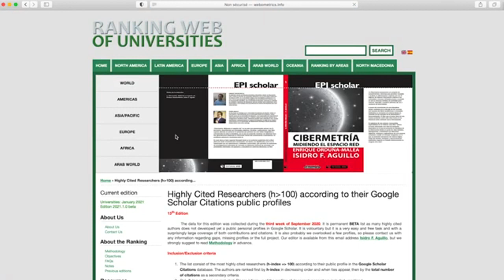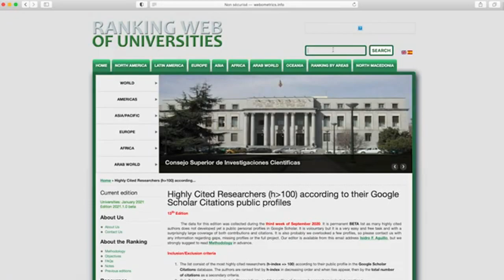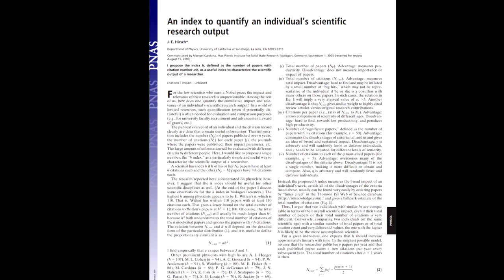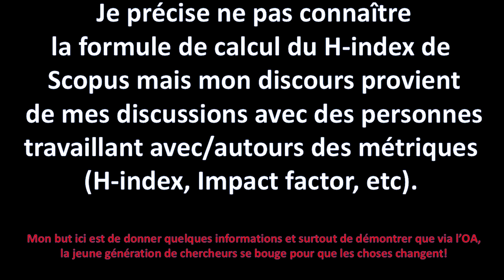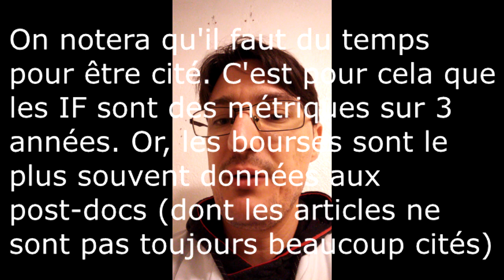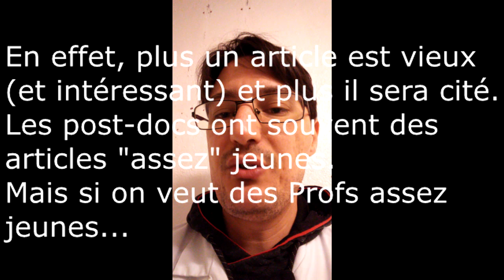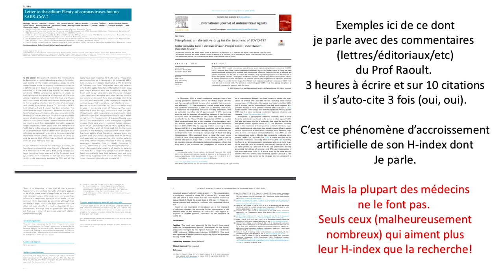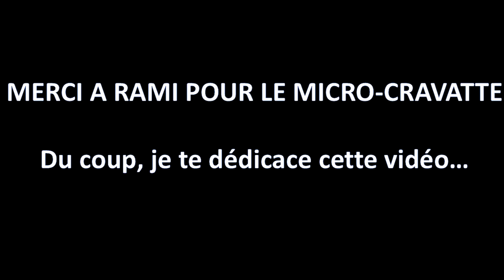💥H-Index et experts scientifiques!☣ Debunkage des propos de YANIS ROUSSEL! ✔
❗❗❗ Je ne suis pas un expert dans le H-index et son calcul mais j'ai souvent des discussions avec des professionnels du domaine!

Petit debunkage des conneries de Yanis Roussel, un porte-parole non scientifique mais...qui pense l'être.

PS: entre WOS et Scopus on a un écart de 7 points sur le H-index de Prof Raoult. Bon, l'écart est de presque 60 points avec celui annoncé par Yanis Roussel dans sa vidéo... !!! Scopus est LE site référence pour les H-index!

La nouvelle génération de chercheur (bon, toujours pareil; certains) font bouger les choses. Et ça c'est top! Du coup les définitions évoluent. Enfin, sauf à Marseille semble t'il!